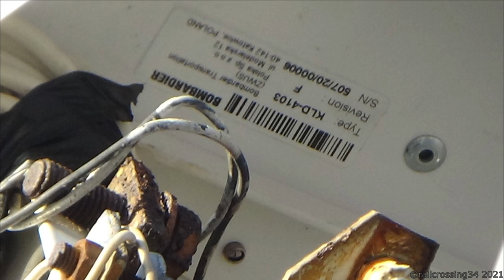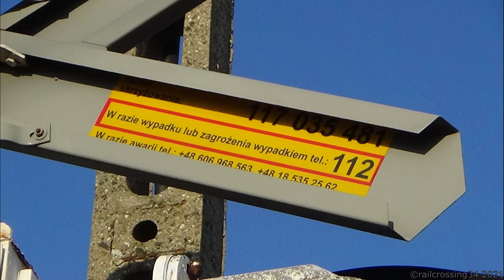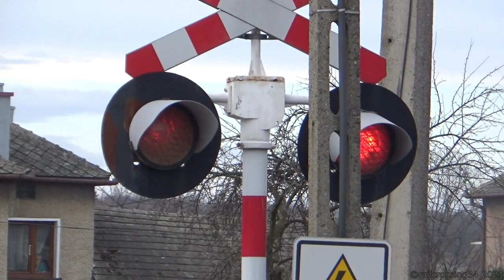Przejazd kolejowy w Bulowicach na ulicy Skotnica | 21.02/13.03.2021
Witam,
Dziś przesyłam film z przejazdu kolejowego w Bulowicach na ulicy Skotnica. Życzę miłego oglądania!

⊢ Kategoria
⊢ Typ ⊣ Wartość
⊢-Kategoria | C
⊢-Typ            | Szlakowy
⊢ Umiejscowienie
⊢ Typ ⊣ Wartość
⊢-Linia kolejowa | 117
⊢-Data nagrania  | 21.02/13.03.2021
⊢ Wyposażenie
⊢ Typ ⊣ Wartość
⊢---Automatyka                                | 1
⊢-SPA-1                                             | 1
⊢---Sygnalizatory                              | 3
⊢-EHZ-3103 (⌀300mm; żarówki)   | 2
⊢-EHZ-3101 (⌀300mm; żarówki)   | 1
⊢---Sygnały akustyczne                   | 1
⊢-KLD-4103 (rewizja F)                   | 1
⊢--Generatory                                   | 1
⊢-EDE-1                                             | 1
⊢--Oprogramowanie                        | 1
⊢-EDG-2004+                                    | 1
⊢---Znaki drogowe                           | 5
⊢-Krzyże św. Andrzeja (G-4)          | 3
⊢-STOP (B-20)                                  | 2
⊢ Części filmu
⊢-Czas⊣ Typ ⊣ Informacje
⊢-0:00   | Inne         | Intro
⊢-0:07   | Inne         | Prezentacja przejazdu
⊢-2:50   | Przelot    | EN57-1949 - REGIO 34609
⊢-4:01   | Przelot    | EN57-1331 - REGIO 43602
⊢-5:38   | Inne         | Outro
⊢ ©railcrossing34 2021